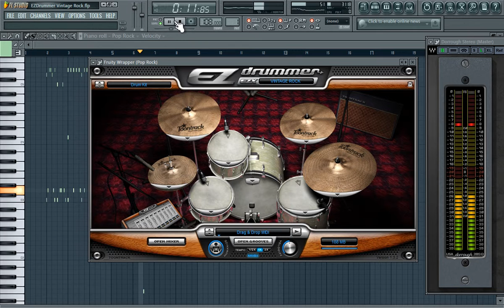EZDRUMMER 1 VINTAGE ROCK | Curso Profesional de Produccion Musical a Distancia